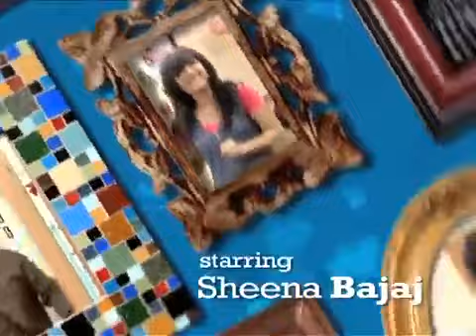Best of luck Nikki Season 1 episode no 1